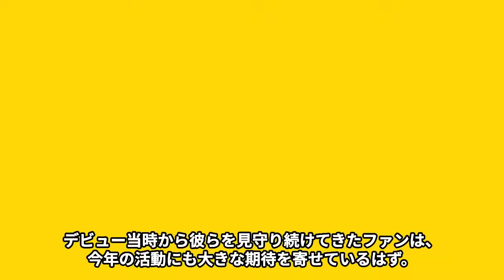嵐が5人で新会社設立の背景にある個人活動“爆死”の実態…明かされた今後の活動内容に言葉を失う…幻の6人目のメンバーの正体に驚きを隠せない…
ネットニュースラボをご覧くださりありがとうございます。

当チャンネルでは日々、芸能関係のニュースをお送りします。

日本の芸能情報、スキャンダル、ゴシップネタなどみなさんの気になるネタを発信していきます！

この動画では、国民的アイドルグループ・嵐がなぜ

5人揃って新会社を設立するに至ったのか、

その背後にある衝撃の真実を解き明かします。

個々の活動が思うように成果を挙げられなかった“爆死”の詳細から、

集結して新たな一歩を踏み出す決意に至るまでの軌跡を追います。

さらに、今後の彼らの活動計画がどのようなものなのか、

その驚愕の内容を紹介。

そして、長らく業界内で噂されていた“幻の6人目のメンバー”の正体と、

そのメンバーがグループに与えた影響についても深掘りしていきます。